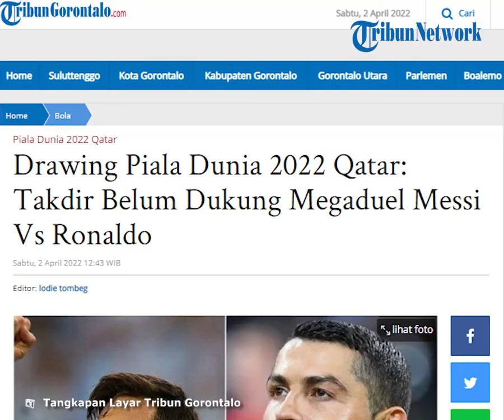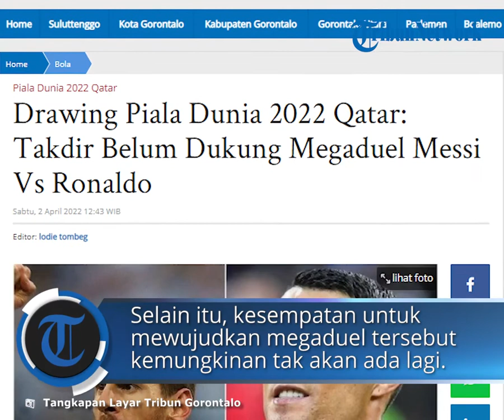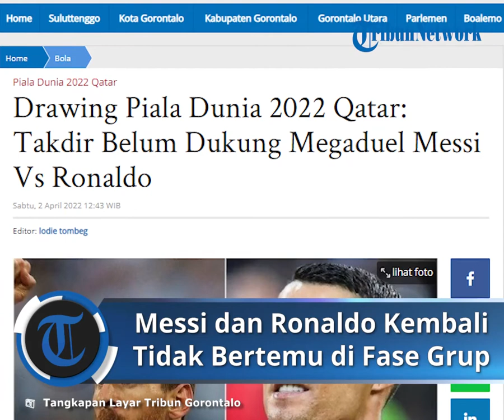Berada Di Pot Pembagian Negara yang Sama, Duel Messi Vs Ronaldo di Piala Dunia Belum Bisa Terwujud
TRIBUN-VIDEO.COM - Dua megabintang sepak bola, Lionel Messi dan Cristiano Ronaldo, dipastikan tak akan kembali bertemu di fase grup Piala Dunia.

Negara Lionel Messi dan Cristiano Ronaldo, Argentina dan Portugal, sudah termasuk dari 29 tim yang lolos ke Piala Dunia 2022.

Tiga slot Piala Dunia 2022 tersisa nantinya diperebutkan oleh Wales/Skotlandia/Ukraina (Eropa), Kosta Rika/New Zealand (play-off antarbenua), dan Uni Emirat Arab/Australia/Peru (playoff antarbenua).

Negara-negara yang sudah dipastikan bertanding di Qatar dan akan lolos telah tersebar ke empat pot. Tim peserta nantinya dibagi menjadi delapan grup (A-H).

Setiap tim yang berada dalam konfederasi serupa tidak akan terundi ke dalam satu grup. Namun, pengecualian ditetapkan untuk tim dari benua Eropa. Mereka diperbolehkan masuk dalam satu grup sama dengan kapasitas maksimal dua tim.

Satu regulasi dalam undian Piala Dunia adalah tim dalam pot yang sama tak bisa tergabung ke dalam satu grup.

Artinya, Messi dan Ronaldo tak akan bersua di fase grup Piala Dunia karena Argentina dan Portugal berada di Pot 1.

Selain Argentina dan Portugal, Brasil, Belgia, Perancis, Inggris, Spanyol, plus Qatar (tuan rumah) juga mengisi pot unggulan. Bagi Messi-Ronaldo, ini adalah kali kelima mereka tak bersaing di fase grup sejak mengikuti Piala Dunia edisi 2006. Pada edisi 2006, 2010, dan 2014, Argentina dan Portugal berada di pot yang berbeda.

Akan tetapi, kedua megabintang itu tak bertemu di fase grup karena Argentina dan Portugal mengisi grup berbeda. Sementara, Argentina dan Portugal sama-sama menempati pot unggulan pada edisi 2018.

Adapun Messi dan Ronaldo juga tak ditakdirkan berduel di fase knockout atau gugur sehingga megaduel antara keduanya belum pernah terwujud di Piala Dunia. Akankah Takdir Megaduel Messi vs Ronaldo di Pentas Dunia Terwujud?

Meski tak satu grup, megaduel Messi vs Ronaldo yang selalu menyita perhatian ini masih bisa terwujud di Piala Dunia 2022 jika keduanya lolos ke fase knockout.

Apabila saat fase gugur Argentina dan Portugal tak di bagan sama, maka satu-satunya kesempatan Messi dan Ronaldo berduel di Piala Dunia 2022 adalah di partai final.

Namun, jika salah satu atau keduanya telah tersingkir, maka megaduel tersebut akan kembali luput di pentas dunia. Selain itu, kesempatan untuk mewujudkan megaduel tersebut kemungkinan tak akan ada lagi.

Pasalnya, Messi (34 tahun) dan Ronaldo (37 tahun) sama-sama sudah menginjak usia senja bagi pesepak bola. Pada Piala Dunia edisi 2026, La Pulga akan berusia 38 tahun, sedangkan CR7 menginjak 41 tahun sehingga berpotensi sudah memutuskan pensiun.

Kata Messi dan Ronaldo soal Masa Pensiun Soal gantung sepatu, Messi telah mengaku akan memutuskan masa depannya setelah Piala Dunia 2022. Namun, pemain Paris Saint-Germain itu seolah memberikan isyarat pensiun dalam pernyataannya.

"Saya selalu bahagia bermain bersama timnas Argentina, bahkan sebelum kami menjadi juara Copa America 2021," kata Messi dikutip dari Mundo Deportivo pada 26 Maret 2022. "Saya sangat bersyukur karena semua orang selalu menunjukkan cintanya setiap kali saya datang ke Argentina," tuturnya.

"Saya tidak tahu apa yang akan saya lakukan setelah Piala Dunia Qatar 2022. Saya benar-benar tidak tahu. Saya akan memikirkannya," jelasnya.

"Setelah Piala Dunia Qatar, saya akan mempertimbangkan banyak hal. Setelah Piala Dunia 2022 nanti semua hal akan berubah," ungkap La Pulga. Sementara itu, beberapa hari berselang, Ronaldo menegaskan akan terus bermain selama fisiknya masih mampu.

"Saya mulai mendapat pertanyaan yang sama sekarang (tentang waktu pensiun)," kata Ronaldo dikutip dari situs ESPN.

"Orang yang akan memutuskan masa depan saya adalah saya sendiri. Bukan orang lain!," ucapnya. "Jika saya merasa ingin bermain lebih lama lagi, saya akan bermain. Namun, jika saya tidak ingin bermain lagi, saya akan berhenti," tuturnya. "Saya akan memutuskan sendiri. Titik!" tegas bintang Manchester United itu. (*)

Artikel ini telah tayang di Kompas.com dengan judul "Hasil Drawing Piala Dunia 2022 Qatar"

Artikel ini telah tayang di Tribungorontalo.com dengan judul Drawing Piala Dunia 2022 Qatar: Takdir Belum Dukung Megaduel Messi Vs Ronaldo,